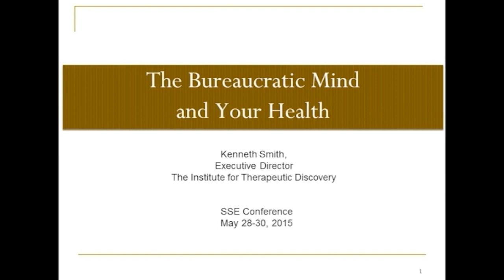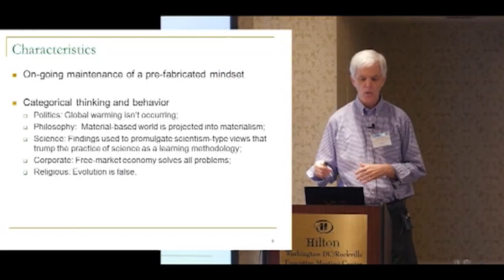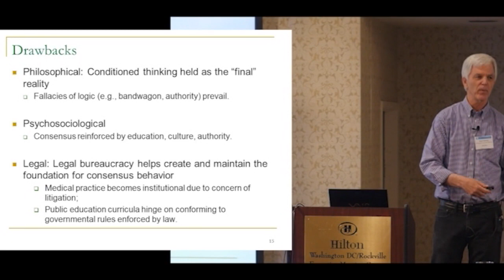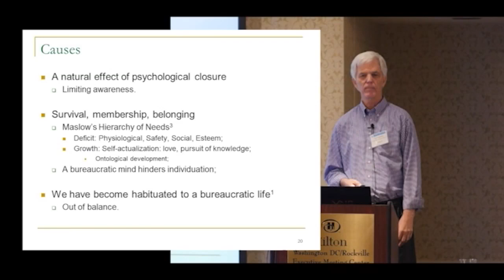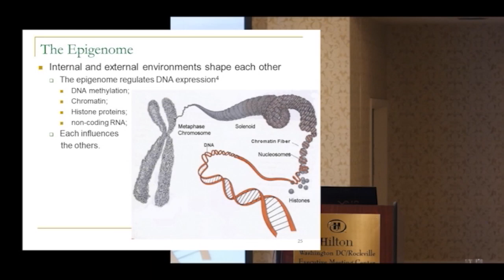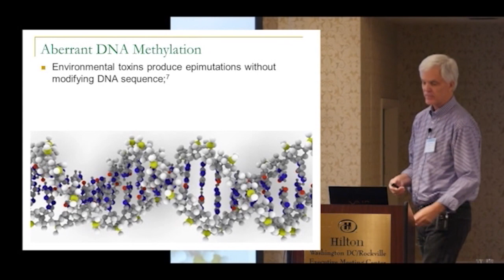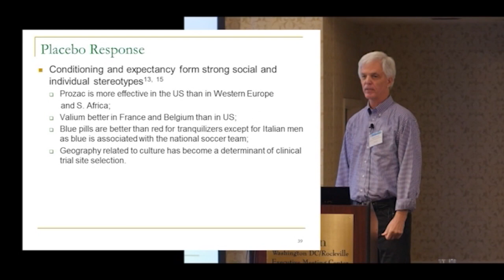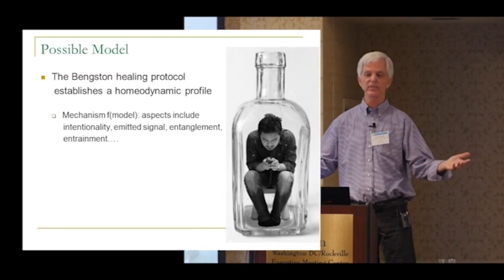The Bureaucratic Mind and Your Health | Kenneth Smith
The Bureaucratic Mind and Your Health
Kenneth Smith

The bureaucratic mind is characterized by rigid, categorical thinking and behavior. It can also be reflective of accepted norms. The status quo is formed and promulgated by healthcare, educational, and other institutions. Amidst this, science has become a guiding influence in the formation of prefabricated reality.

In practical terms, what matters to most people is the maintenance of this mindset as it provides meaning and a sense of belonging. On the good side, this mindset gives us advances in healthcare, corporations able to provide trustworthy products no matter where you are in the world, models of education that serve to elevate one and all, and the protocols of science that usher us to new learning. We also find, however, that practices of healthcare lead to injury, corporate life shuns the individual, standardized education dampens innovative thinking, and what is considered to be not scientific is cast aside with prejudice.

Even with these few examples, we’re looking at a dynamic that speaks directly to how humans organize their perception of reality, and live their lives. For this presentation, the placebo effect serves to illustrate the interplay of the bureaucratic mind in healthcare and science. And the connecting link for all aspects of bureaucratic-related behavior is education, the how and what of learning.

Even those who see themselves as being not of the crowd may be unwittingly part of consensus reality. The next understanding of life beyond the bureaucratic mind may not be relief from its influence, but living a more complex level of the same. The first step in managing the inescapable bureaucratic mind is awareness that it exists and how it influences all spheres of life.

Kenneth Smith serves as the executive director of The Institute for Therapeutic Discovery a non-profit organization focused on bridging biochemistry and biophysics, and as the communications director of Beech Tree Labs, Inc. a discovery and early-stage-development biopharmaceutical company.

Recorded at the 34th annual SSE Conference  in 2015 at the Hilton Washington DC/Rockville hotel.